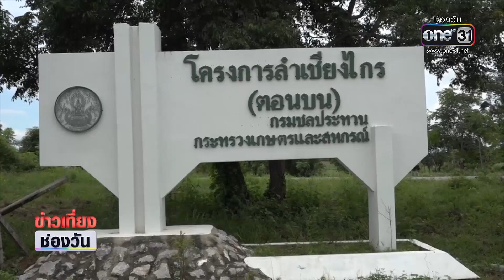ระทึก! กู้ภัยฝ่าน้ำป่าไหลรุนแรง ช่วยเก๋งตกฝาย | ข่าวเที่ยงช่องวัน | ข่าวช่องวัน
เมื่อช่วงกลางดึกที่ผ่านมา เกิดเหตุระทึก ที่ จ.สระแก้ว มีเก๋งคันหนึ่ง เกิดอุบัติเหตุ รถพลัดตกฝายน้ำ ท่ามกลางน้ำป่าที่ไหลหลากรุนแรง กู้ภัยหวังจะช่วยเหลือผู้ที่ติดภายในรถ สุดท้ายกลายเป็นศพ